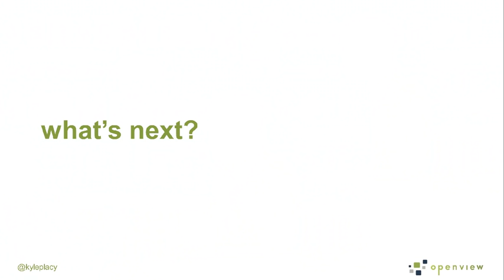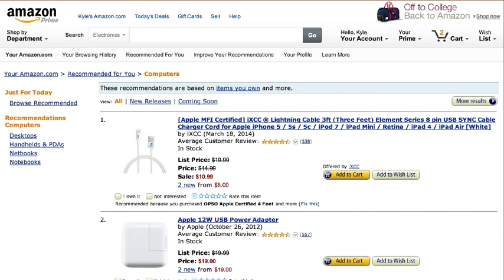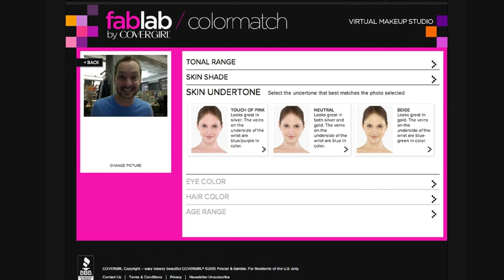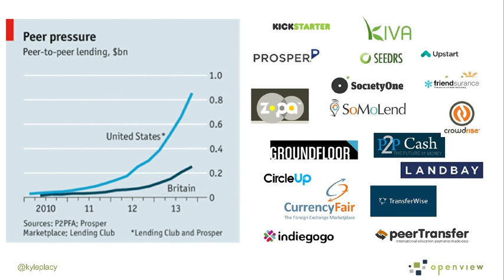Technology Trends Disrupting Consumer Behavior 2015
Technology Trends Disrupting Consumer Behavior 2015. Shared by Kyle Lacy, Head of Marketing Strategy at OpenView Venture Partners.

Presentation given at TD Bank in Toronto, Ontario on Thursday, January 15th 2014. Technology trends that are completely transforming consumer behavior.

1. Understanding that moments matter to any business strategy.
2. The connected consumer is the future of all business.
3. Don't ignore Amazon, Google, Alibaba and Apple's ability to completely change the way you do business.
4. Content personalization is the future of content marketing.
5. The collaborative economy is an old idea rebuilt from the likes of Uber and Airbnb.
6. Humanizing Automation - it isn't marketing automation or direct response marketing. It is about personalizing the entire experience for the customer
Published in Technology , Marketing